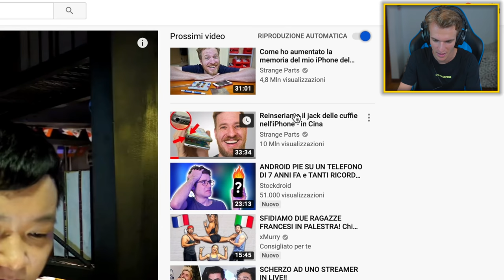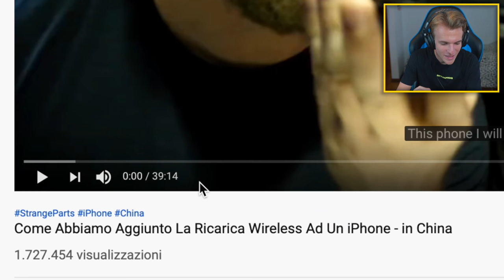AGGIUNGE LA RICARICA WIRELESS AD UN IPHONE VECCHIO [REAZIONE]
SOCIALS

Instagram ➜ @blackgeektuto
Facebook ➜ BlackGeekTutorial
Twitter ➜ @blackgeektuto
Periscope ➜ @blackgeektuto